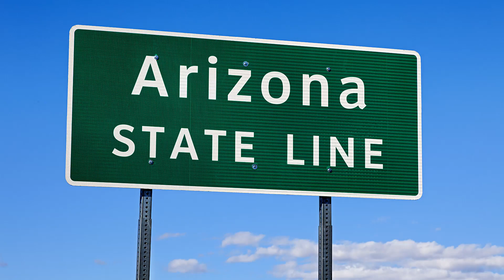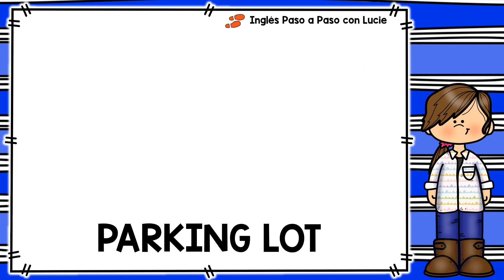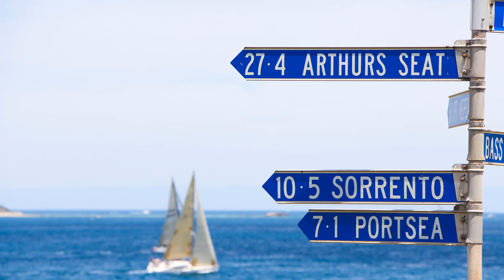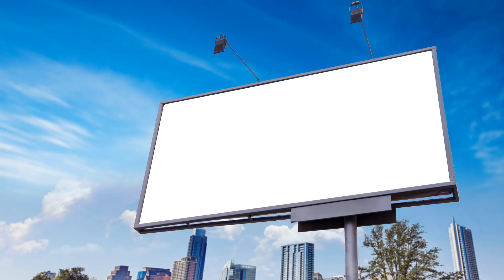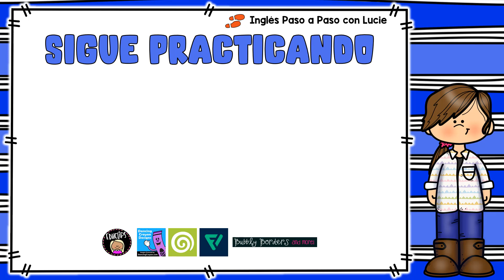COSAS QUE SE ENCUENTRAN EN UNA CIUDAD EN INGLES | PALABRAS DE LA CIUDAD EN INGLES | THE CITY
Con esta lección aprenderás 34 cosas que se encuentran en una ciudad en inglés.